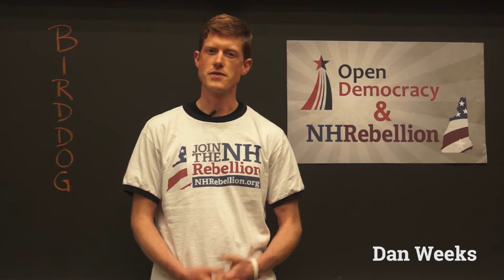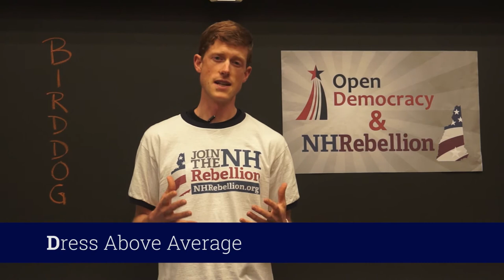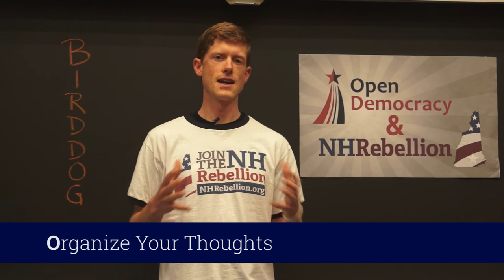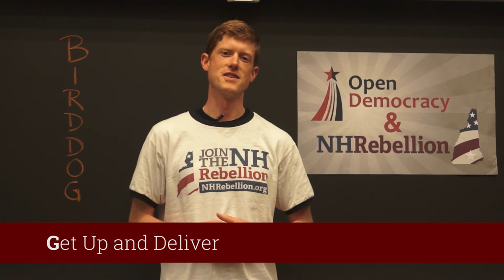Questioning the Candidates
NHRebellion and Open Democracy video on how to successfully "birddog" the Presidential candidates on the root problem of money in politics.